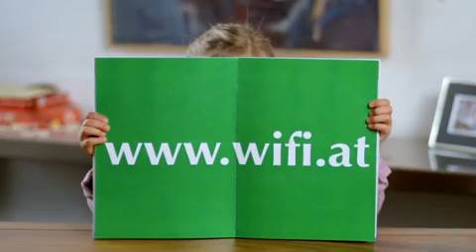Wissen ist für immer. Jetzt - Wifi Werbung TV Werbespot Online